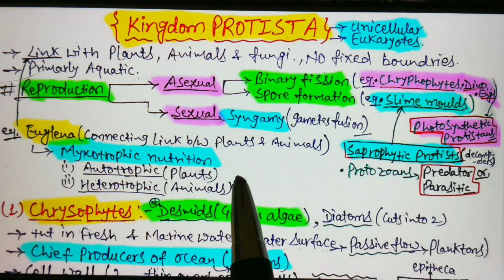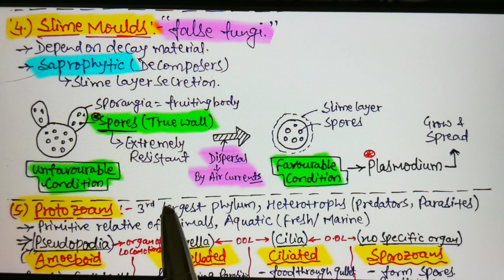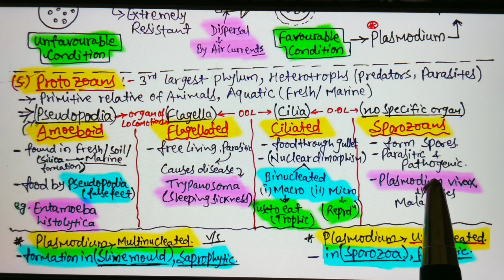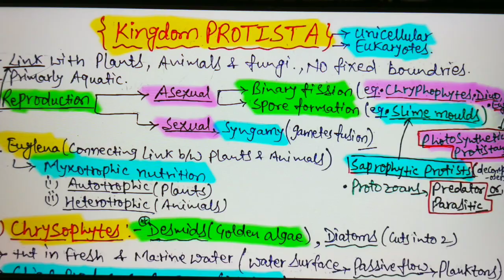Biological Classification (L-4) || Kingdom Protista || for NEET & Boards ||NCERT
One of the most important Topic for NEET/ Boards.
Class 11th/Biology
Biological classification.
Short Educational videos
Fully based on NCERT & NEET Pattern